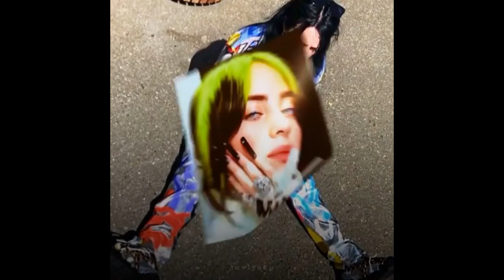Badass female edits that makes me go zoo wee mama